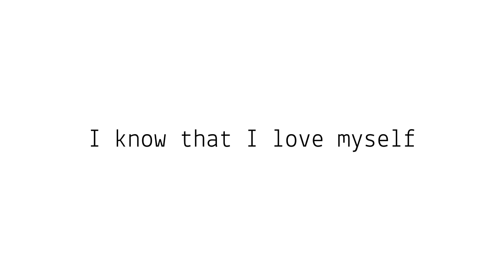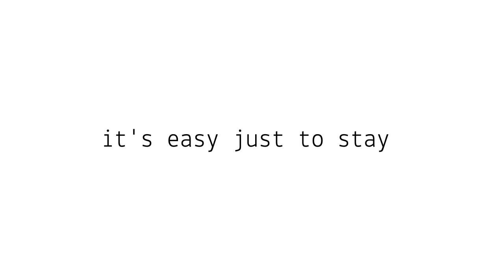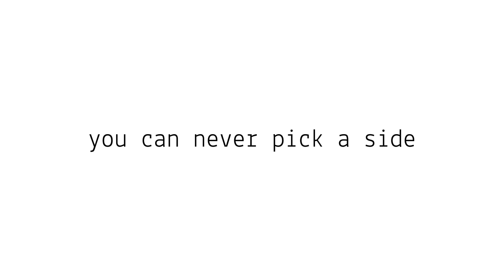Danielle Starz - Love Myself (Lyric Video)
can’t wait to leave
my rides at the door
It’s been sweet
But I can’t take no more

I’m so sick of the antics
they’re always so predictable
n I’m so sick of these endings
always the same I’m getting bored

feels like you’re always talking
but we’re not even together
feels like you’re never changing
like you’re fine with being whatever

I know that I love myself a little more
you can never pick a side, you always toss and turn
So I don’t think that I can stay
I really need my own space
I know that I love myself a little more, a little more

can’t wait to breathe
N love myself good
Do things for me
Yeah it’s finally time to step out of the woods

You were always comfortable
It’s easy just to stay
but i finally woke up
I’m so better off this way

feels like we’re never talking
Unless we’re underneath the covers
feels like ya switching, changing
Always show me different colors

Cuz I know that I love myself a little more

don’t try to act like you choose me
let’s try and put it all to rest
let’s try to move on for the best
Don’t think I want to feel this stress
I’m finally feeling like I’m free
I’m finally feeling like I’m me again

Cause I know that I love myself a little more